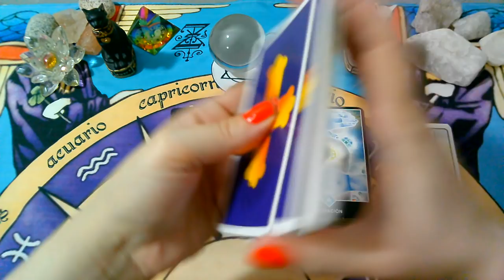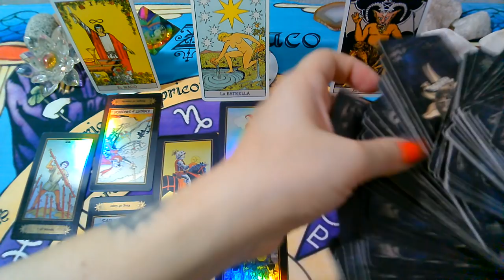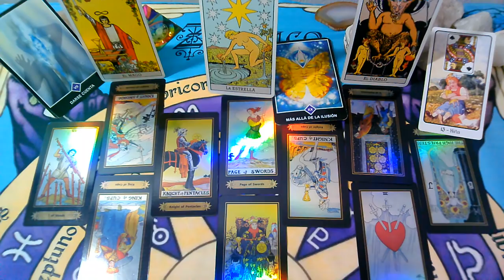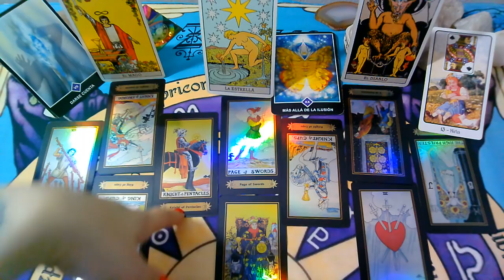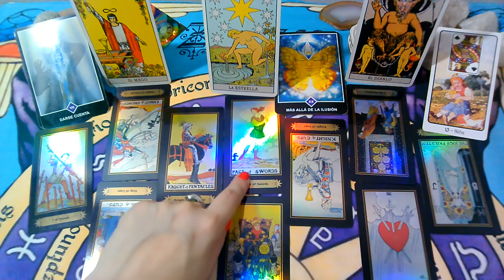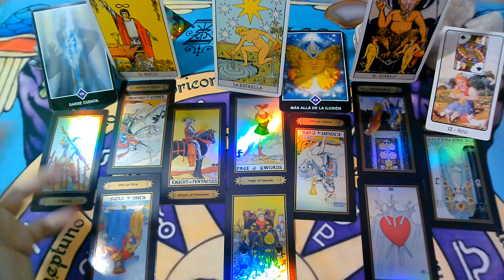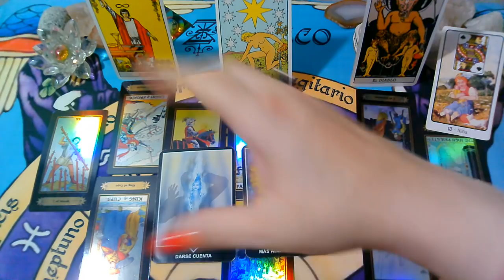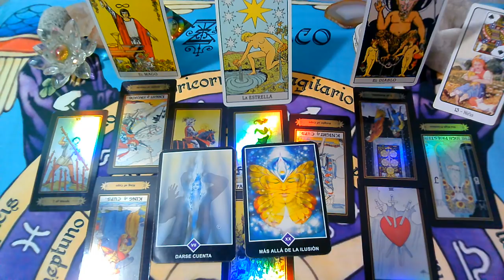*SAGITARIO*♐😍Introspección profunda "EX PAREJA" Que siente?Que piensa?Que hará?ABRIL(1ra Semana)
Lectura Intuitiva de EX PAREJA para el signo de SAGITARIO, sol, luna y ascendente para la 1RA Semana  de ABRIL 2020.

💜FanPage FACEBOOK :
@Supernova tarot

Creative Commons.